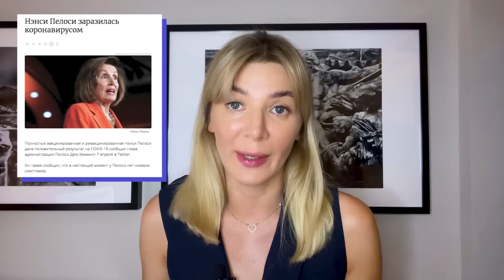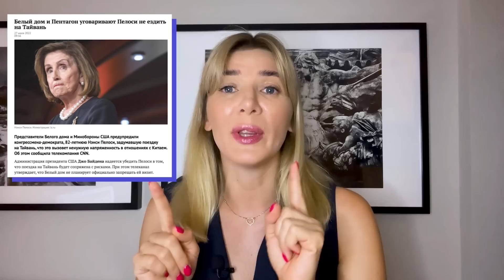Как визит Пелоси на Тайвань прогнул ядерную державу? / Ты в теме №112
В этом выпуске:

- Реакция лишь словами — как Китай отреагировал на визит Пелоси на Тайвань?

- Приведет ли визит Пелоси к разморозке конфликта Китая с Тайванем?

- Приведет ли возврат Тайваня к войне с США?

- Как ситуация вокруг Тайваня может затронуть Украину?